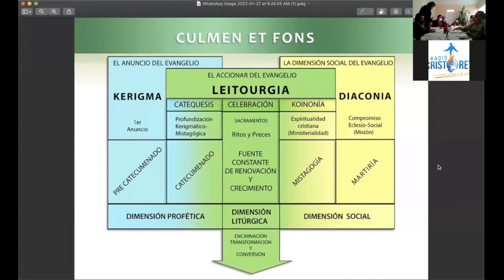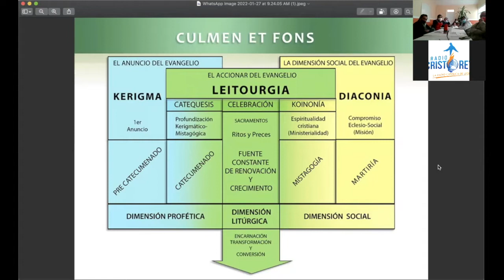Jornada de estudio para el Clero III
“A la búsqueda de los Principios operativos y orientativos de la
Sacrosanctum Concilium para una pastoral litúrgica hoy”

Impartido por:
Pbro. Dr. Manuel Fernando Sedano López

El P. Fernando es miembro del
Presbiterio de Puebla, Doctor en Sagrada Liturgia, Master en Arte y Arquitectura al
servicio de la Liturgia, responsable de la Parroquia de Jesús Obrero y Santa María de
Guadalupe, entre otros ministerios y servicios.